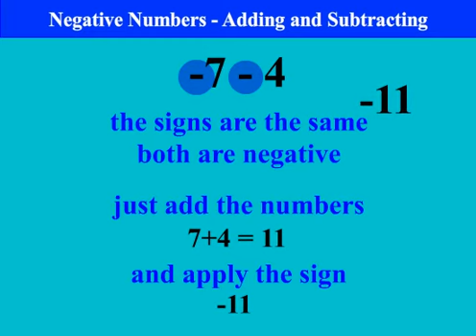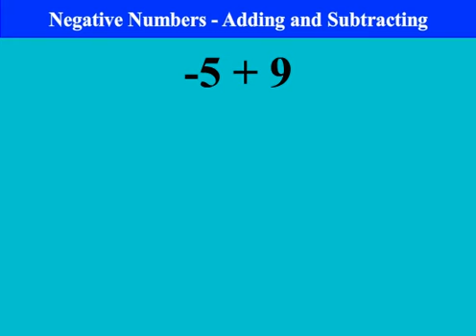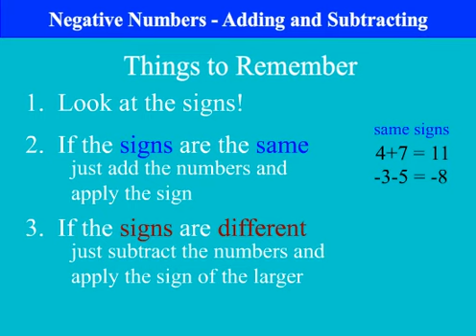Negative Numbers - Adding and Subtracting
An introduction how to add and subtract negative numbers.  Just look at the signs - It's that easy.  Either add or subtract the numbers and then apply the correct sign.  It all depends on whether the signs are the same or different.